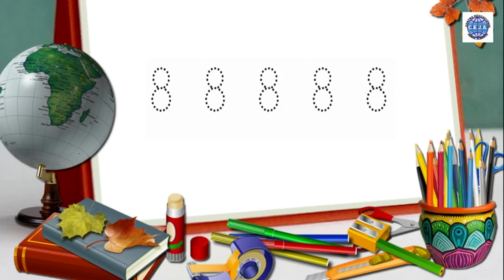Video Inicial Maternal II